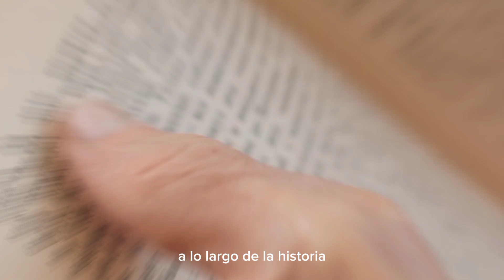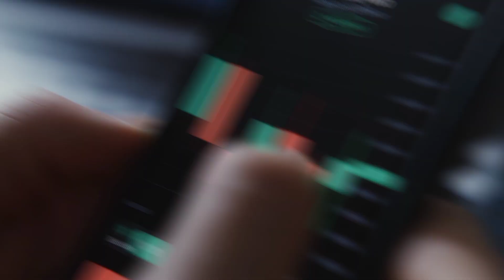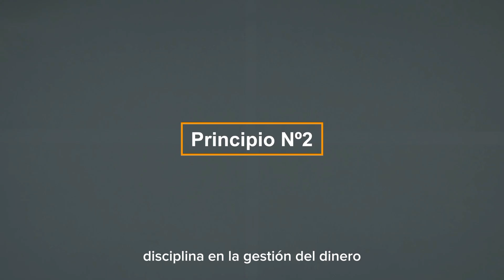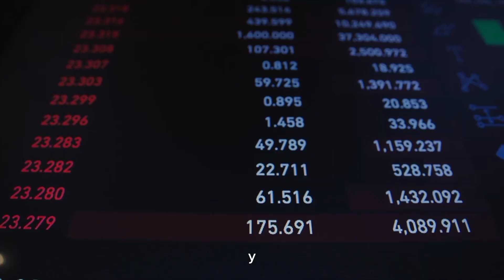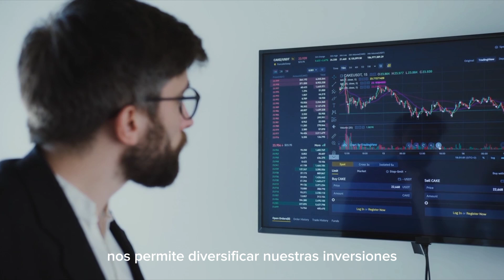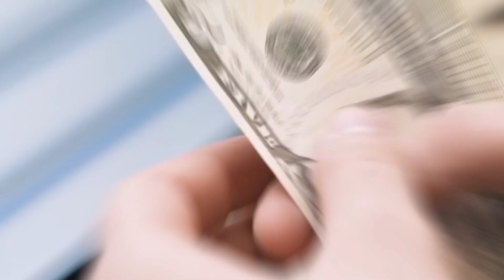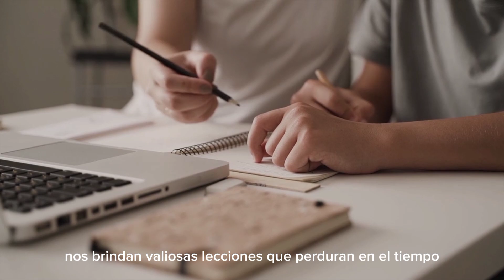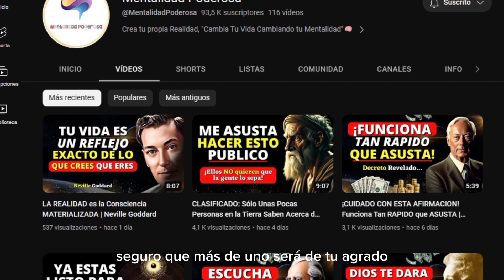La SABIDURÍA FINANCIERA del REY SALOMÓN! | 05 Principios que te llevarán a una Vida PROSPERA y FELIZ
👉 ¡NO ES CASUALIDAD! Si Este Video aparece en tu Vida YA ESTAS LISTO PARA ESCUCHARLO

"¿Listo para atraer la vida de tus sueños? En nuestro exclusivo canal, desbloquearás secretos ancestrales para reprogramar tu mente hacia la abundancia. Cada mes, disfrutarás de 2 videos exclusivos, meditaciones guiadas que elevarán tu consciencia y nuestro poderoso libro "Destino Creado" para materializar tus deseos.

Esta membresía es tu boleto hacia la prosperidad. No esperes más, actívala hoy mismo haciendo clic aquí. Únete a nosotros y acelera tu viaje hacia la vida que mereces."👇

¿Te gustaría aprender de uno de los más sabios y prósperos líderes de la historia? Únete a nosotros en un emocionante viaje mientras exploramos los 09 principios de la sabiduría financiera del Rey Salomón, un legado que puede transformar tu vida hacia la prosperidad y la felicidad.

El Rey Salomón, conocido por su excepcional sabiduría y riqueza, dejó un legado que perdura hasta nuestros días. En este episodio, desvelaremos los secretos de su éxito financiero y cómo sus principios pueden aplicarse en el mundo actual.

Exploraremos los 05 principios fundamentales que guiaron las decisiones de Salomón en la gestión de la riqueza y los recursos. Descubrirás cómo estos principios pueden ayudarte a tomar decisiones financieras más inteligentes y a construir una vida de prosperidad y felicidad duradera.

¿Estás listo para aprender de uno de los líderes más icónicos de la historia y aplicar su sabiduría en tu vida? Este episodio te llevará a un viaje de autodescubrimiento financiero que puede cambiar tu relación con el dinero y tu bienestar.

¡No te pierdas esta oportunidad única de sumergirte en la sabiduría financiera del Rey Salomón y descubrir los secretos que pueden llevarte a una vida próspera y feliz! Tu camino hacia el éxito financiero comienza aquí.

¡Funciona Tan Rápido que Asusta!